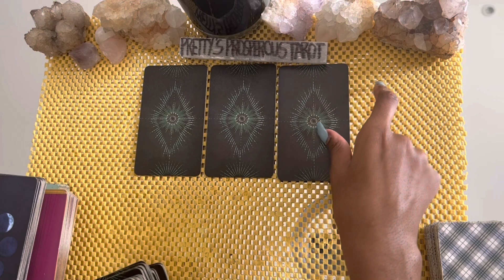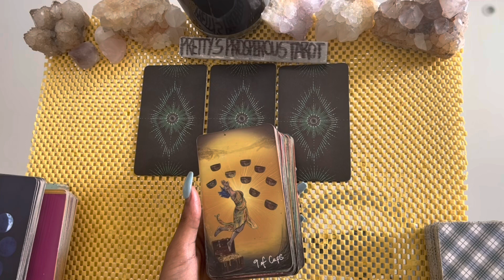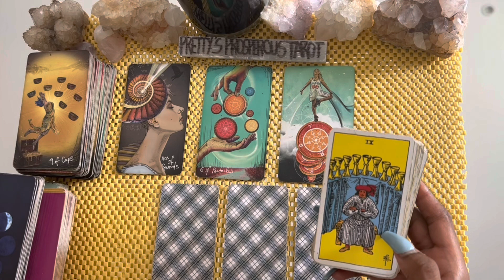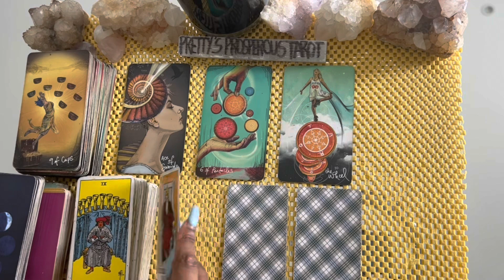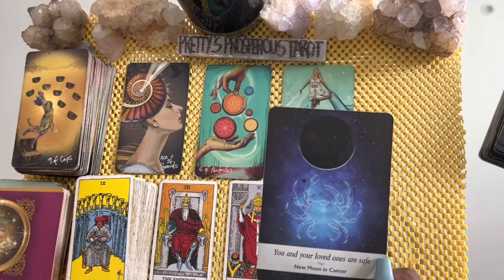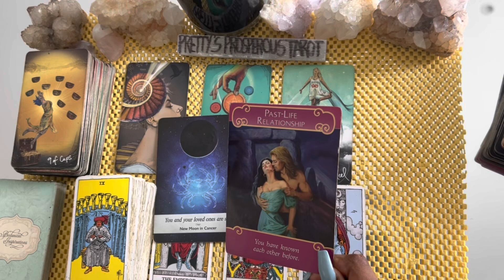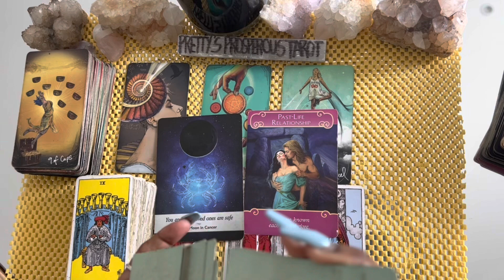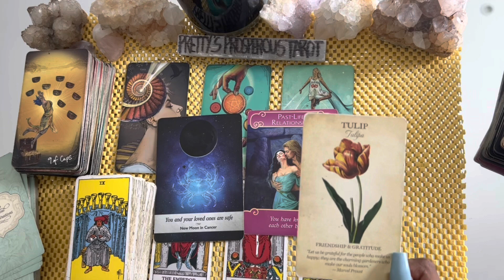Sagittarius love tarot reading ~ Feb 24th ~ they’re realizing that this is a rare connection